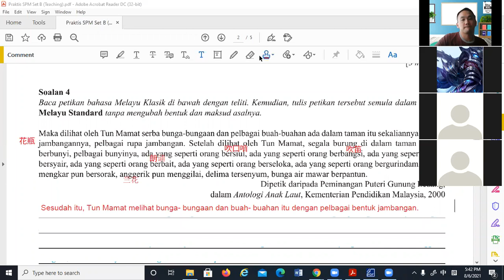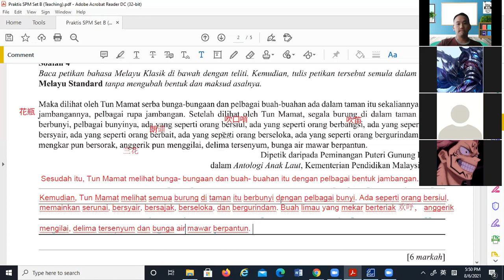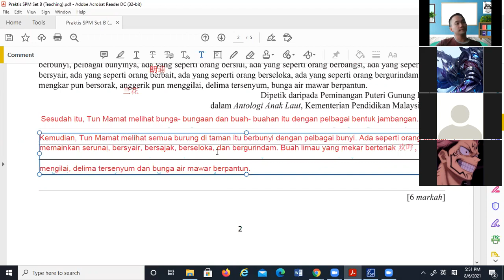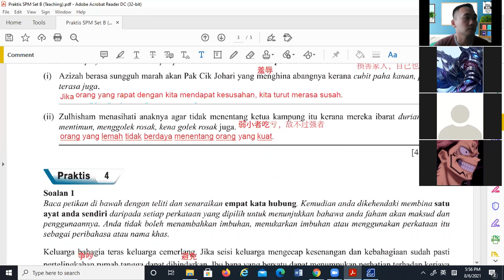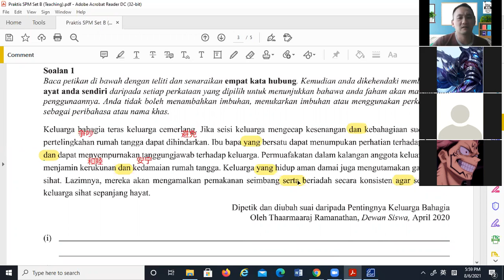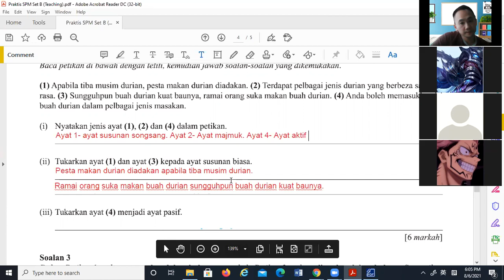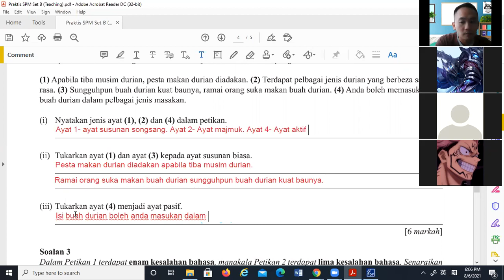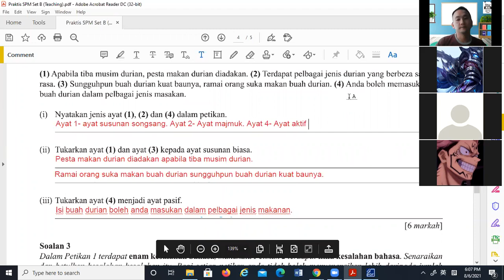BM T5 08062021 Sesi 2